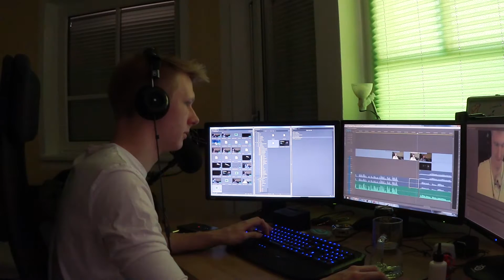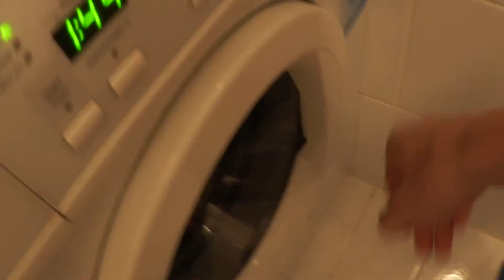Vlog ☆ A DAY WITH HAPPY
Hope you enjoy this one day hanging out with me - tried vlogging for a whole day ^-^

Thank you Cubs for watching! PAW-FIVE 🐾